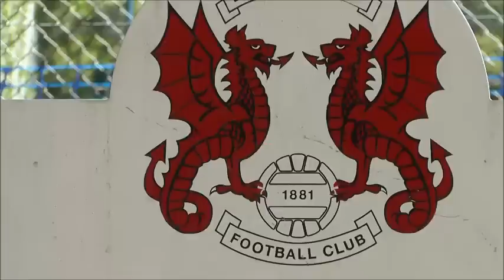Behind The Scenes: Leyton Orient Pre-Season Day 1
Fitness testing and a light session for the O's on the first day back from the summer break